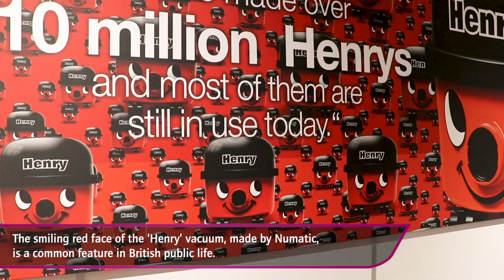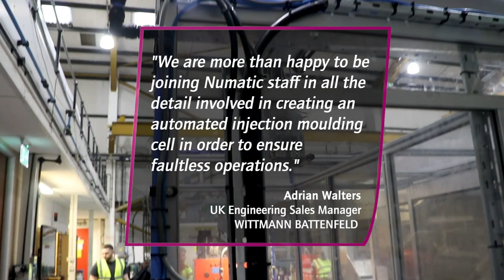WITTMANN keeps Henry from Numatic smiling